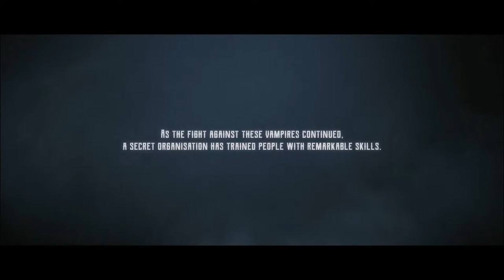Let's Play! EVIL WEST:"I want the head of the vampires!" FIRST LOOK - XBOX SERIES X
Dame Summary:

Evil West is a third-person shooter. The player assumes control of Jesse Rentier, a vampire hunter. Jesse is equipped with several powerful firearms including a six-shot revolver, a lever-action rifle, and a flamethrower. He also has access to various melee attacks through a specialized gauntlet capable of accumulating electrical energy. Enemies can be stunned and staggered following a melee attack, allowing players to execute them using a special finisher move. Players can use the environment to their advantage. For instance, they can kick enemies into a spike trap, or shoot explosive barrels. Players will occasionally encounter boss characters, which are powerful enemies with unique attack patterns. As the player progresses, they will level up and gain skills and abilities. The campaign can be played cooperatively with another player.